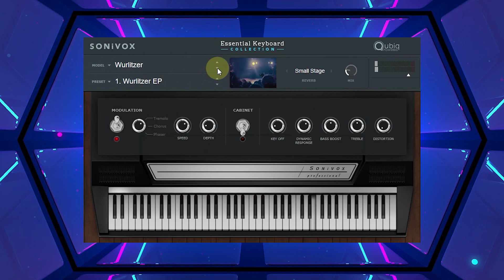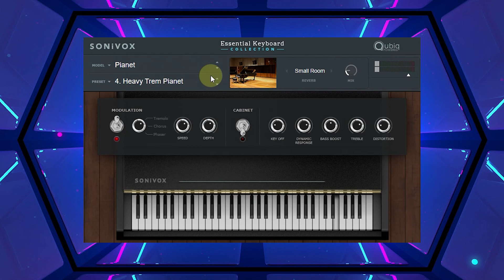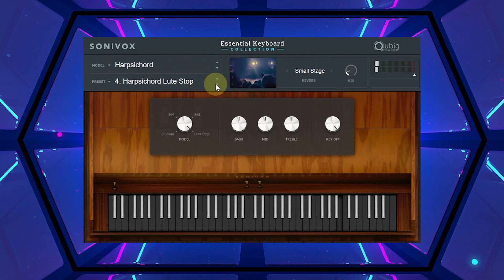好音源：不可错过的综合键盘音源Essential Keyboard